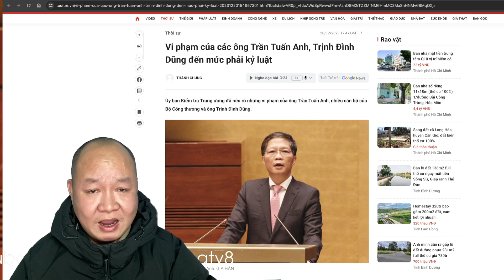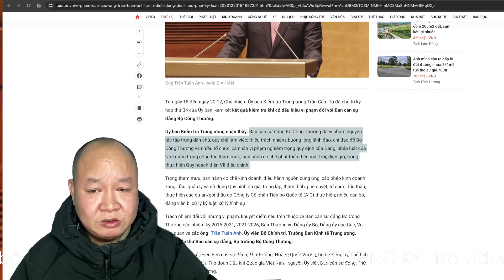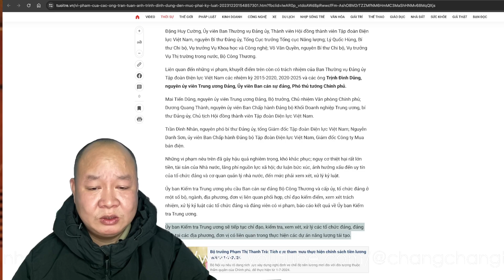🔴 Cập nhật NÓNG: gọi tên Trần Tuấn Anh, Trịnh Đình Dũng và một loạt nhân vật?